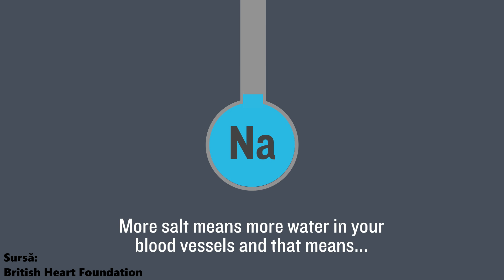17 Alimente care SCAD Tensiunea Arteriala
Esti HIPERTENSIV? Ştiai că aceste ALIMENTE te ajută să SCAZI Tensiunea Arterială?
Dacă ţi s-a părut util acest video, nu uita să te abonezi şi să apeşi pe clopoţel pentru notificări

00:00 – 00:45 Intro
00:45 – 01:15 Cum lupti impotriva tensiunii?
01:15 – 02:03 Dieta speciala
02:03 – 08:05 Alimente bune daca esti hipertensiv
08:05 – 08:41 Aboneaza-te

Am aflat de curând că există o dietă special concepută să ajute la controlul tensiunii arteriale, dietă care pune accentul pe consumul de fructe, legume, lactate cu conținut scăzut de grăsimi și alte alimente bogate în fibre. Dieta se numește DASH (Dietary Approaches to Stop Hypertension) și timp de 6 sau 7 ani consecutiv a fost considerată cea mai sănătoasă dietă din lume și cu cele mai mari șanse de a deveni un stil de viață, pentru că nu este excesiv de restrictivă. Și chiar dacă principalul scop al acestei diete este de a reduce presiunea sanguină și nivelul colesterolului, s-a constatat că accelerează metabolismul și, ca urmare, ajută și la scăderea ponderală. Hai să-ți spun care sunt cele 17 alimente pe care poți și este chiar foarte bine să le consumi dacă ești hipertensiv.

Iaurt cu un conținut redus de grăsimi
Produsele lactate (în general) cu conținut scăzut de grăsimi sunt o sursă excelentă de calciu, care este unul dintre principalii compuși necesari în combaterea tensiunii arteriale crescute.

Banane
Bananele sunt bogate în potasiu, una singură conținând aproape 10% din doza zilnică recomandată. Sunt, de asemenea, bogate și în fibre, asta așa, ca să știi. Poți pune banane în smoothie sau în deserturi, pentru că dau gust dulce, și nu mai folosești zahăr.

Fructe de pădure
Toate fructele pădurii, dar în special afinele, sunt recunoscute că au capacitatea de a ajuta la creșterea fluxului sanguin și în consecință la scăderea semnificativă a tensiunii arteriale.

Frunze verzi
Salata, spanacul, rucola și varza, toate sunt surse bune de potasiu. Crude - sub formă de salate în mod ideal - sau adăugate în sandvișuri.

Sfeclă
Ca și afinele, sfecla are un conținut ridicat de oxid nitric iar acesta poate reduce tensiunea sistolică. Ca să iei din sfeclă tot ce este bun, e bine să o consumi crudă, rasă, sub formă de salata sau de suc.

Usturoi
Atât de bun este usturoiul pentru scăderea tensiunii datorită alicinei pe care o conține, încât a ajuns și în farmacii sub formă de capsule care conțin extract.

Cartofi dulci
Cartofii dulci sunt bogați în potasiu, magneziu și fibre, toate cu rol esențial în reducerea tensiunii arteriale. Mai bine copți decât prăjiți... Și cu nițel mujdei stropiți.

Ovăz
Cerealele integrale bogate în fibre, în special fulgii de ovăz, sunt trecute pe panoul de onoare la scăderea riscului de boli cardiovasculare. Ia de exemplu cu iaurt și cu banane.

Peste gras
Varianta scumpa – somonul. Varianta accesibila – macroul. Ambele specii contin acizi grasi Omega-3 care reduc inflamatia si ajuta la scaderea tensiunii arteriale.

Avocado
Are tot ce trebuie: calciu, magneziu și potasiu. Un singur fruct de avocado conține un sfert din cantitatea de potasiu de care are organismul nevoie zilnic.

Ardei gras roșu
Ardeiul gras roșu ajută la reducerea tensiunii arteriale crescute cu sprijinul potasiului și a vitaminei A pe care le conține. Pe lângă fibre și vitamina C.

Broccoli
Toate legumele crucifere sunt apreciate pentru contribuția la scăderea tensiunii și sănătatea inimii. Așa că dacă ai hipertensiune pune-l pe lista legumelor bune.

Fistic
S-a dovedit că fisticul scade tensiunea arterială prin reducerea presiunii din vasele de sânge.

Semințe de dovleac
Fără sare! Semințele de dovleac sunt bogate în magneziu și zinc, ambele minerale având contribuție la scăderea tensiunii arteriale.

Piersici și nectarine
Exact ca și bananele, o piersică sau o nectarină mare conține 10% din doza zilnică recomandată de potasiu. Potasiul ajută la echilibrarea nivelului apei în organism și la eliminarea excesului de sodiu.

Kiwi
Trei kiwi pe zi scad semnificativ tensiunea arterială.

Ciocolata neagră
Flavonoizii din cantitatea mare de cacao pe care o conține iti fac foarte bine.

Bun venit pe canalul Pacientul2.0! Aici afli despre SĂNĂTATE PE LIMBA TA și TOATE materialele sunt validate medical. Publicăm saptamanal despre sanatate pe subiecte cum ar fi nutritie, cancer, diabet, hipertensiune, glicemie, dar și interviuri cu doctori din diverse specialități ale medicinei precum oncologie, cardiologie, endocrinologie.